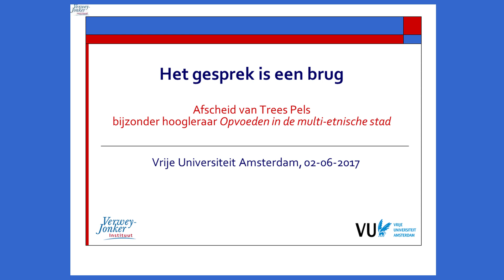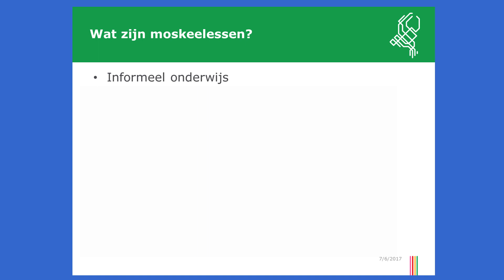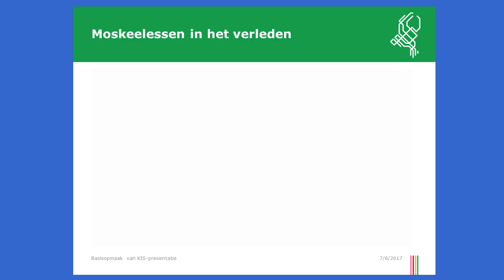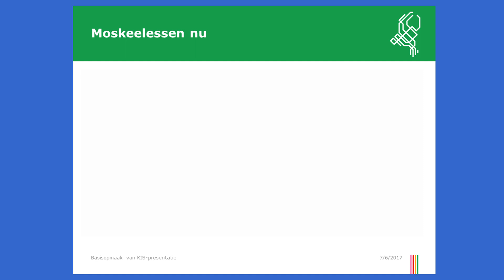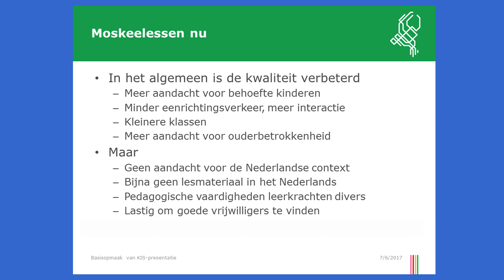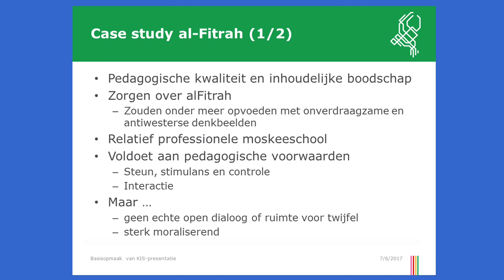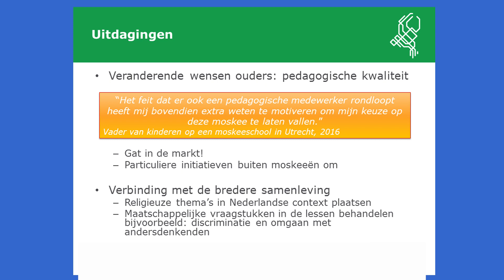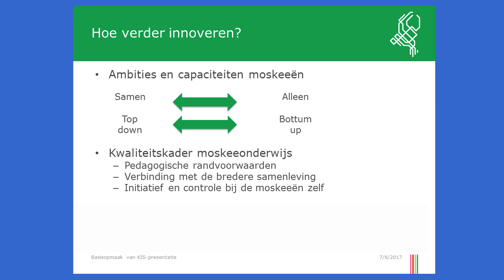Ahmed Hamdi: Pedagogiek in de moskee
Moskeeonderwijs heeft veel invloed op de opvoeding van kinderen, en hier liggen kansen voor verbinding. Ahmed Hamdi pleit voor een kwaliteitskader moskeeonderwijs, waarin pedagogische randvoorwaarden staan en dat een verbinding legt met de samenleving. Dit doet hij in zijn lezing tijdens het afscheidssymposium van Trees Pels als bijzonder hoogleraar Opvoeden in de multi-etnische stad aan de Vrije Universiteit Amsterdam (VU).